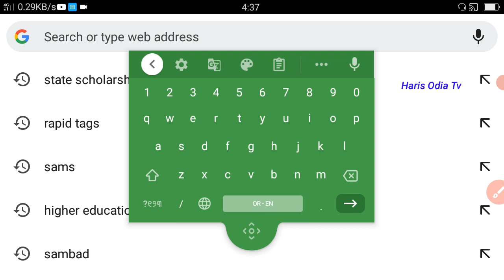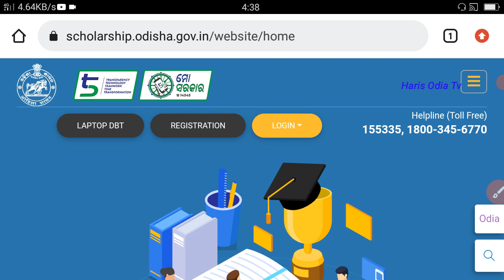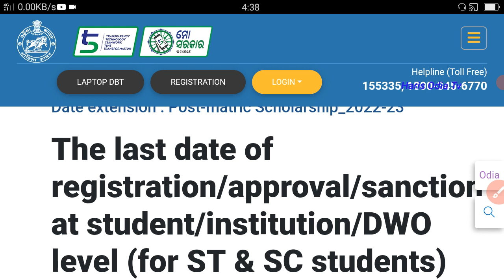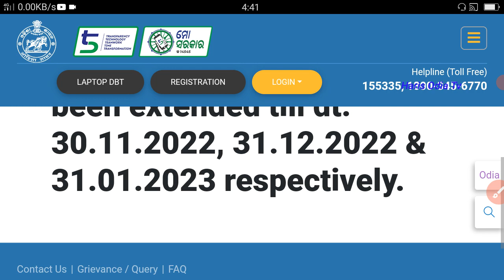STATE SCHOLARSHIP 2022-23 Money Received Date & State Scholarship Last Date 2022-23 ? || Odisha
State Scholarship Money Received Date
post matric scholarship notice 2022 full details
state Scholarship Odisha 2022
state Scholarship Odisha 2022-23
post matric scholarship Notice Release 2022-23
post matric scholarship money received date 2022
state Scholarship Odisha 2022 renewal

Haramohan Mukhi
Haris Odia Tv
Odisha
Odia
Odia Video
Odia Youtube